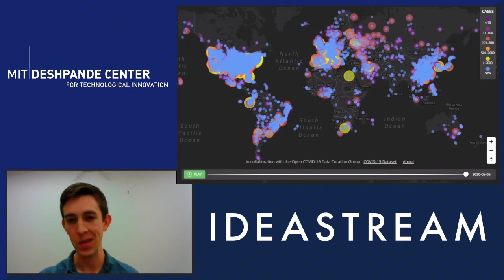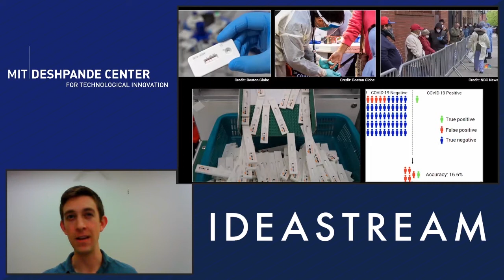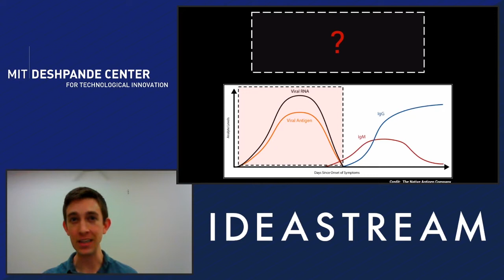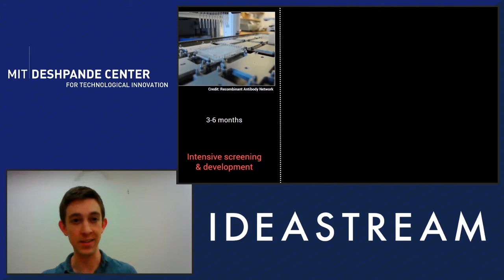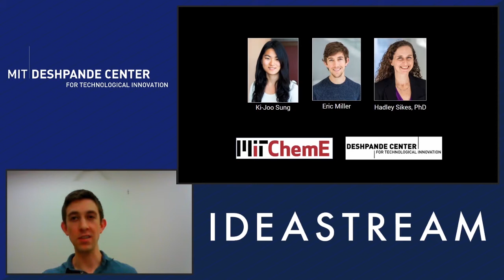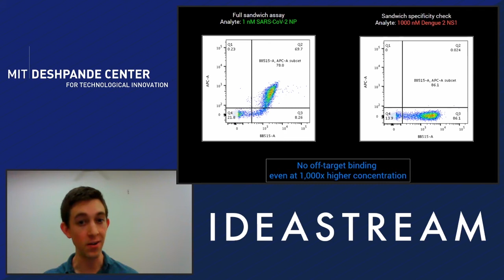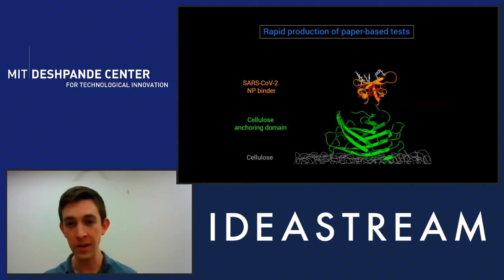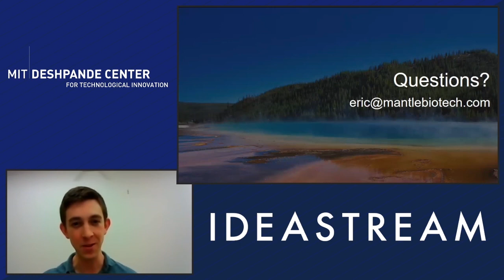Engineered Binding Proteins as Replacements for Antibodies in Immunoassays | IdeaStream 2020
Eric Miller of the Hadley D. Sikes Lab presents Engineered Binding Proteins as Replacements for Antibodies in Immunoassays at IdeaStream 2020.